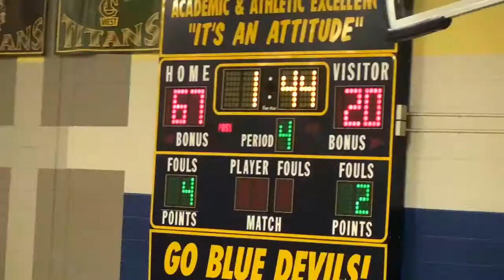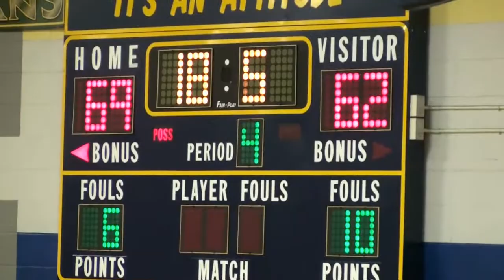St Ignace Gaylord BB Game Feb2016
Tonight our opponent wanted to win as bad as we did!